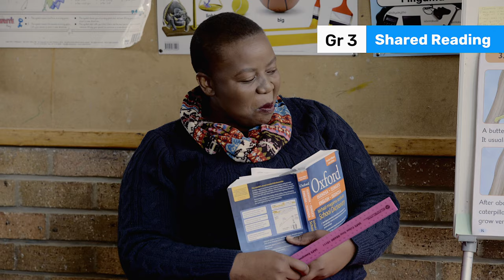139. Using questions to build comprehension pt02